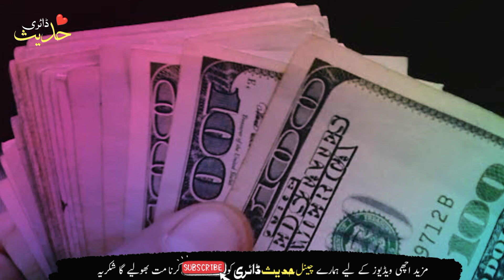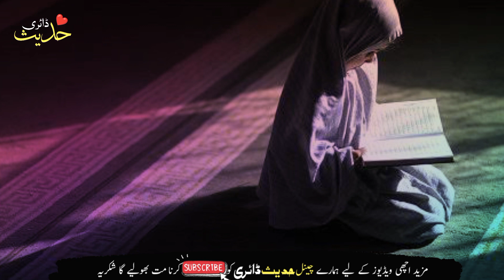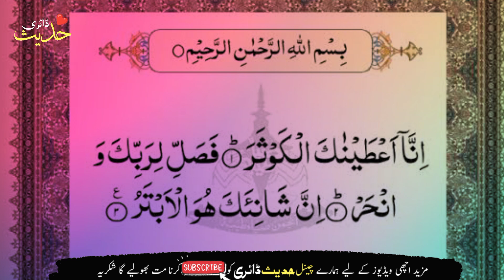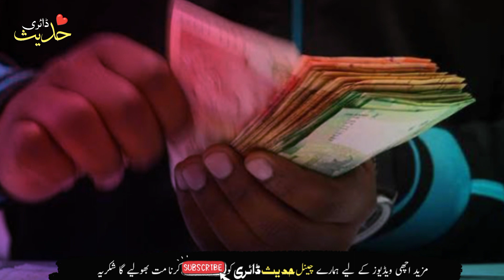Raat ko Chawal aur Gandum par wazifa karlo |Subha ghar mein dolat hi dolat Hogi |hd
The video describes the greatness of God's creation. In which it is said that you should put the grains of wheat and sugar on the roof of the house and recite the name of Allah to the birds at night. Insha Allah, because of this, your prayer will be fulfilled. Because in a hadith it is narrated that Abu Hurayrah (may Allah be pleased with him) said: The Messenger of Allah (may peace be upon him) said: A man was going, he became very thirsty, so he went down to the well and drank from it. When he came out of the house, he saw a dog panting and licking the mud with great thirst. Fill your socks with water, then hold it in your mouth, and climb up (because there were no stairs to climb into the well, and you have to use both hands and feet to get out of the well). And he held the water-filled sock for the dog firmly in his mouth) and watered the dog, so that Allah Almighty appreciated his deed and forgave him. The Companions (may Allah be pleased with them all) said: O Messenger of Allah! Are there any rewards for us in these animals? The Prophet (peace and blessings of Allaah be upon him) said: There is a reward for every living soul. This is the shortest summary of this video.